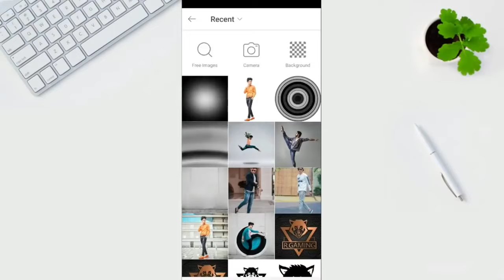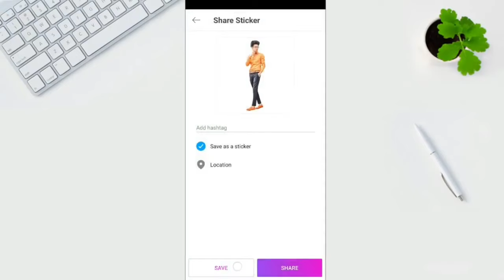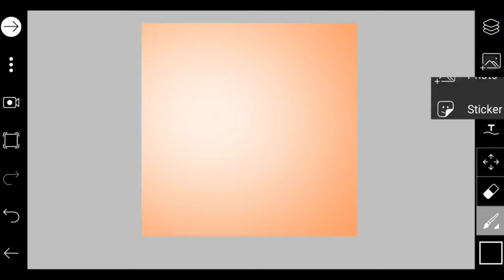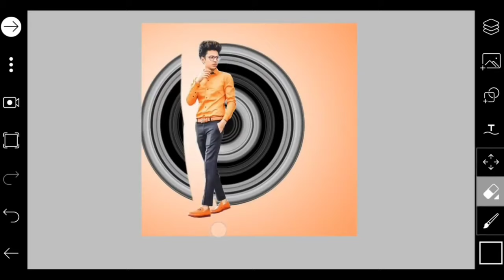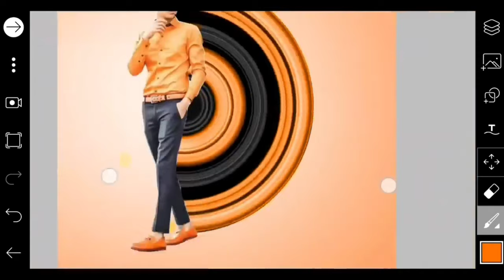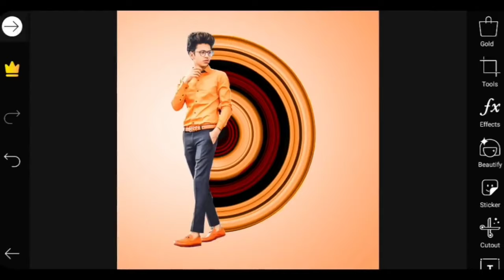Amazing Portrait Effect | PicsArt photo Editing | PicsArt Editing Tutorial | Joker